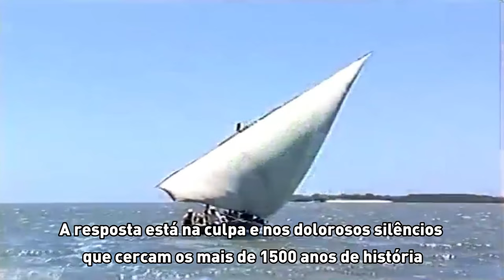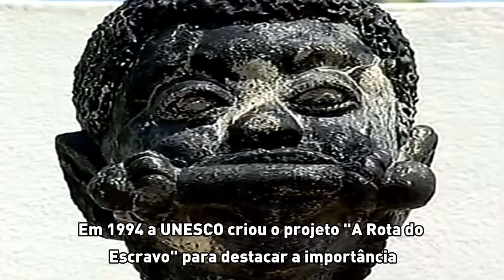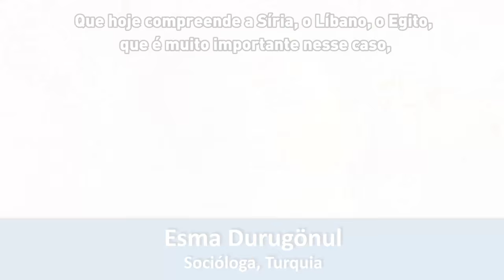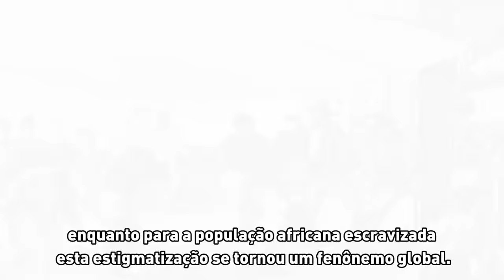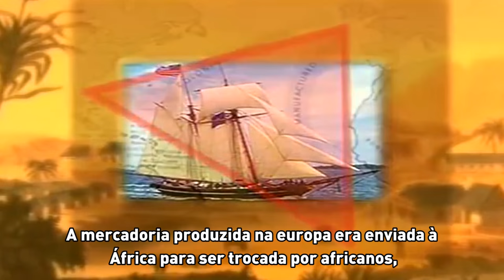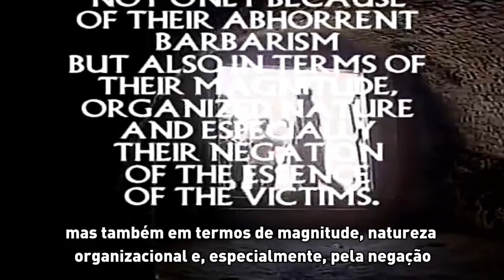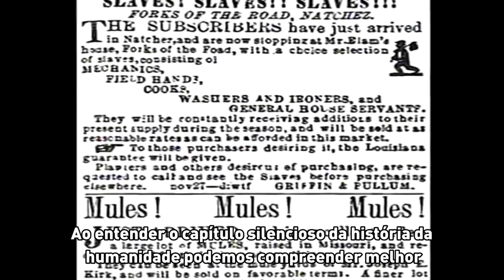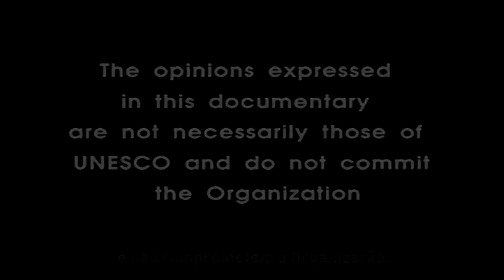A Rota do Escravo: uma visão global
“Rota dos escravo: uma visão global” é um documentário educativo e informativo apoiado e produzido pela UNESCO. Ele apresenta as várias histórias e heranças decorrentes da tragédia mundial do comércio de escravos e da escravidão. Fornece também um panorama da deportação massiva de populações africanas para diferentes partes do mundo, incluindo as Américas, a Europa, o Oceano Índico, o Oriente Médio e a Ásia.